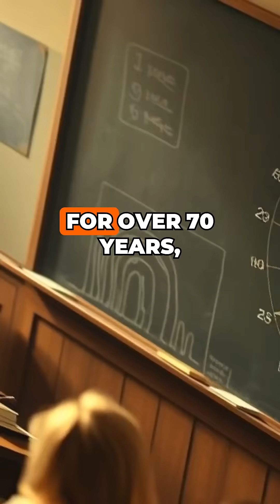Is Pluto a Planet Again?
Explore the fascinating debate over Pluto's planetary status and what defines a planet!